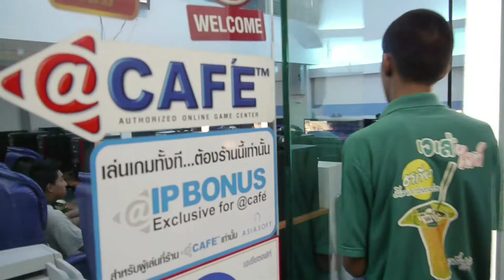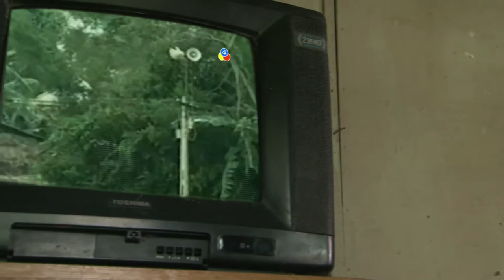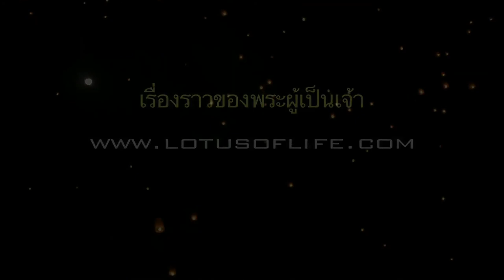When the Storm Comes เมือลมหลวงละมา - Northern Thai Film ภาพยนตร์ภาคเหนือของไทย - New HD หนังเต็ม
Spiritism, materialism, peer pressure and poor choices plague members of a Northern Thai family while a massive typhoon approaches their village. The power of God breaks through offering hope and a new life.